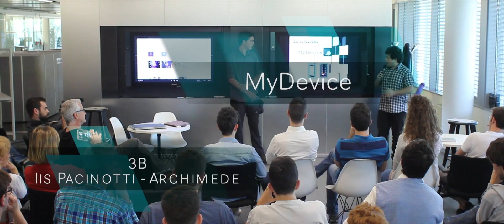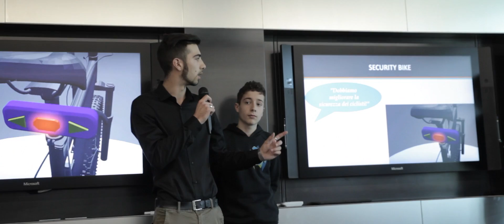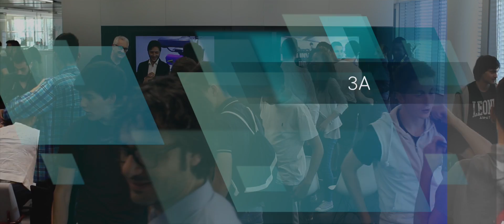Startup di classe: MyDevice & SecurityBike (JA Italia)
Ecco un’altra puntata di “Startup di classe” il nostro percorso di contaminazione con il mondo della scuola. Questa volta il nostro CEO Daniele DI Fausto è stato Dream Coach della 3A e 3B dell’IIS Pacinotti-Archimede nell’ambito dell’iniziativa "Impresa in Azione" di JA Italia.
Dopo diversi incontri presso la scuola, questa volta i ragazzi sono venuti a trovarci in eFM per lavorare all’investor pitch delle loro startup innovative MyDevice e SecurityBike, supportati dal team di MYSPOT.
Cosa si sono inventati? Scoprilo e se ti piace condividilo